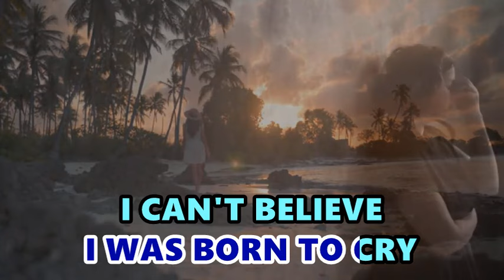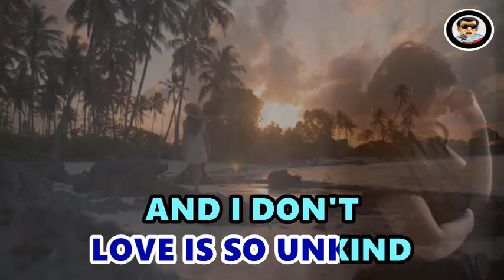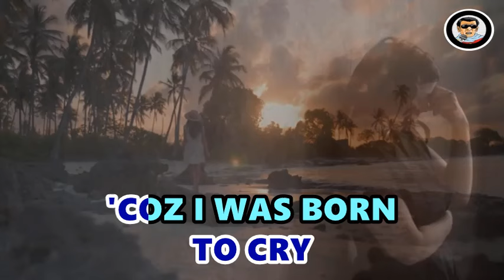BORN TO CRY - Eddie Peregrina (KARAOKE)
People cannot sing a KARAOKE VERSION without hearing the ORIGINAL VERSION. In a little way it promotes the original one.

WALK ON SHORE 02
E-Life in Color